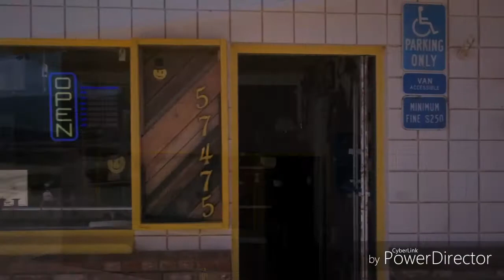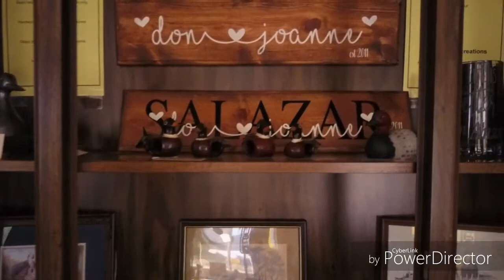Mr. Happy's Mercantile, Anza California.